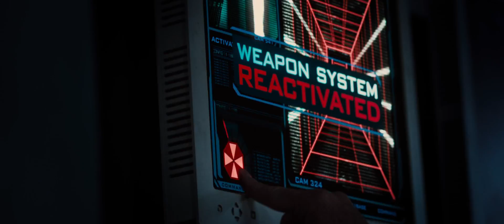Resident Evil: The Final Chapter - Trailer HD